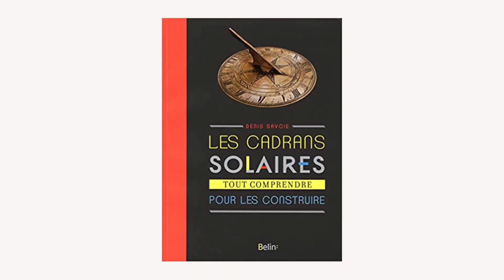Les cadrans solaires, tout comprendre pour mieux les construire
À partir des quelques connaissances astronomiques indispensables, ce livre présente le fonctionnement des différents types de cadrans classiques. Quelles heures peut indiquer un cadran vertical plein nord ? Comment repérer son anniversaire sur un cadran horizontal ? Comment fonctionne une boussole solaire ? À quoi ressemble un cadran solaire sous les tropiques ? Autant de questions qui trouvent ici une réponse simple, pédagogique et illustrée. Des conseils pratiques qui permettront à chacun de construire le cadran de son choix, en étant assuré qu'il soit parfaitement opérationnel.

"Les cadrans solaires, tout comprendre pour mieux les construire" Denis Savoie, Belin 2015.Collection "Un livre, un auteur".

Crédits : Bibliothèque des sciences et de l’industrie, 2020